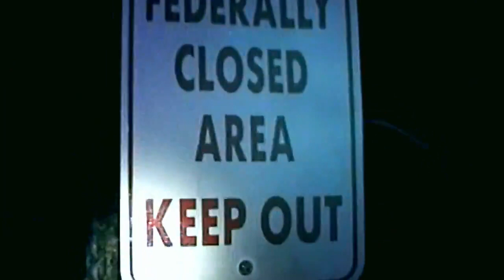CALL OF DUTY: BLACK OPS 6 - FIRST TEASER